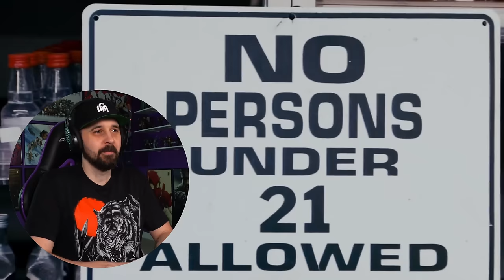FIRST TIME WATCHING Superbad Reaction!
Thank you INTO THE AM for these Elevated Everyday Graphic Tees!
Jonah Hill, Michael Cera, and Christopher Mintz-Plasse are awesome!

🕒Video Timestamps:🕒
0:00 - Superbad Reaction
02:18 - Into The AM Sponsor
03:42 - Back To The Movie Reaction